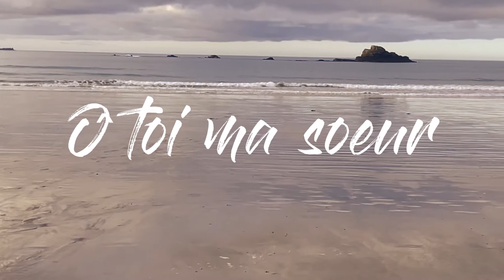Ô toi ma sœur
Extrait de l'album Season 5 de Ph2. Le drame des réfugiés chanté par Clara Moati.
Avec les dessins de Frede Dethier.

Excerpt from Season 5, Ph2's new EP
A song about the refugee drama sung by Clara Moati.
With drawings by Frede Dethier